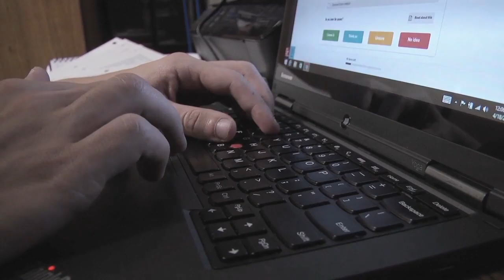Handling Reality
This is a short film that I created for my motion graphics class! Enjoy!